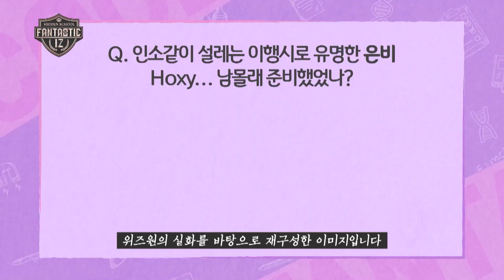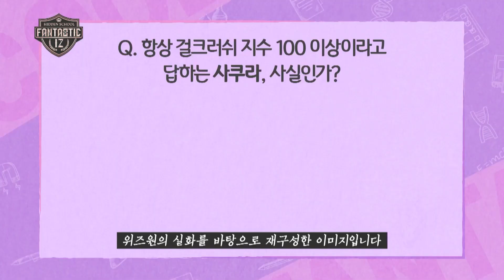아이즈원 히든 스쿨 6-1 소환술 성공! 아이즈원 청문회 시작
아이즈원 예능 판타스틱 IZ 히든 스쿨 6-1